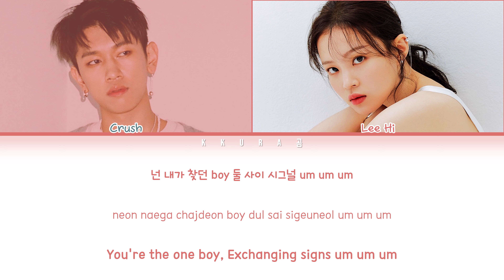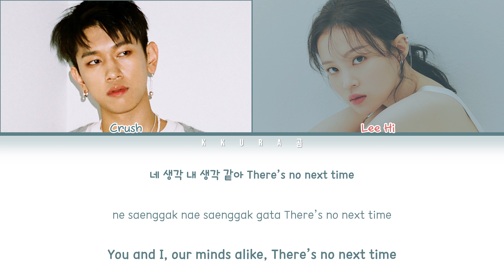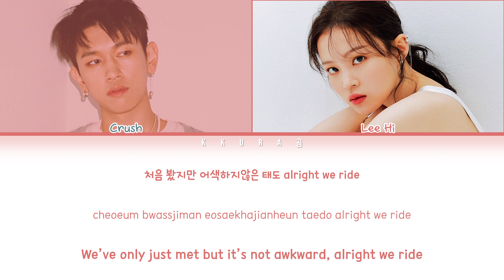Crush (크러쉬) - TIP TOE (with Lee Hi (이하이)) (Color Coded Lyrics Han/Rom/Eng/가사)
Artist: Crush (크러쉬)
Track: TIP TOE (with Lee Hi (이하이))
Album: "with HER"
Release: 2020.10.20